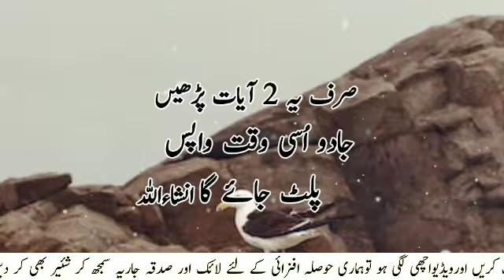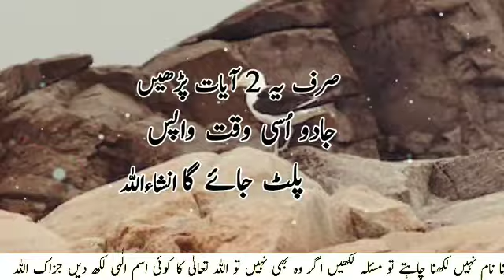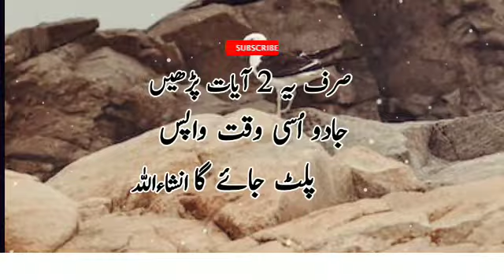Jadu Wapas Palat Jay | 2 Ayaat Parhin Jadu Bandish Rukawat Khatam | Sunehre Alfaz P#2499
Asalam Alaikum bhaio aur behno in this video you can watch jadu wapas palat jay | 2Ayaat parhin jadu bandish rukawat sab khatam | jadu jinnat se hifazat | sunehre alfaz | jadu ke asarat khatam karne ka wazifa,jadu ka asar khatam karne ke liye dua,jadu ke asar ko khatam karne ka wazifa,jadu ka asar khatam karne ke liye wazifa,jadu ke asar ko khatam karne ki dua,jadu ka asar khatam karne ke liye kya karna chahie,jadu ka asar khatam karne ke liye koi wazifa,rishte ki bandish ka tor,jadu ke asar se bachne ki dua,jin aur jadu ki haqeeqat by adv faiz syed,jin aur jadu ki sacchai,jadu ka tor,ubqari live speech from taasbeeh khana
Released Date:14-June-2023(Tuesday)
Editor: Sunehre Alfaz Team
Back Music: Sad Flute tone
Label: Sunehre Alfaz
Production: Sunehre Alfaz
Uploaded By: Sunehre Alfaz (Youtube Channel)